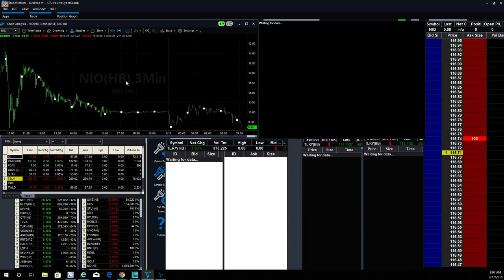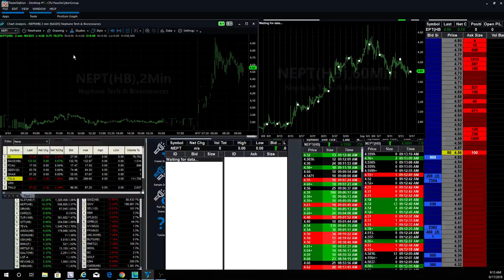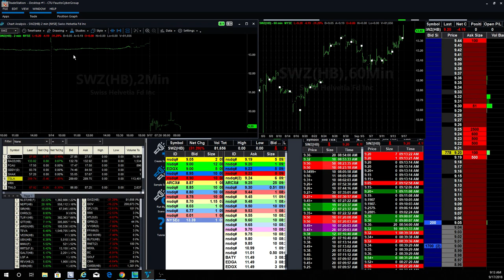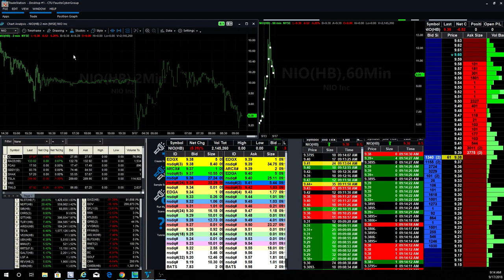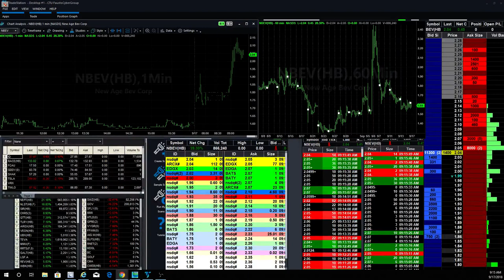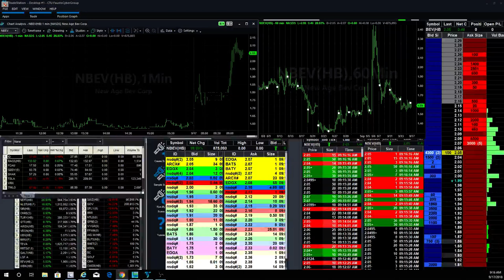What to Trade if the Market Crashes in the Future and $KO Getting in Pot Business